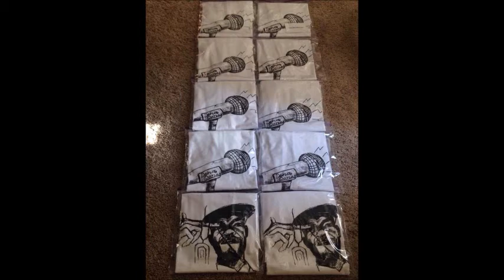HG WELLZ ~ Y CANT THA HOMIEZ HEAR ME {remix} FT. HEAD HUNNA GOSPEL GANGSTAZ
HG WELLZ DVD MOVIE PT 2 ~ Y CANT THA HOMIEZ HEAR ME ,HEAD HUNNA GOSPEL GANGSTAZ REMIX